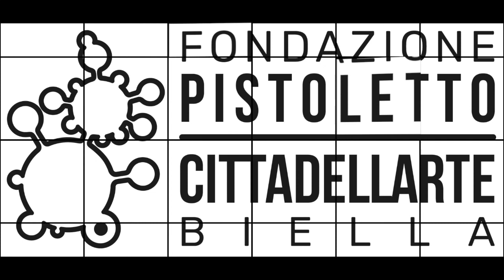❯❯ 𝗜𝗣𝗘𝗥 | Paolo Naldini "Dalla società degli automi alla società degli autori"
Paolo Naldini / direttore Cittadellarte - Fondazione Pistoletto
"Dalla società degli automi alla società degli autori. Centro e periferia, cultura ed emancipazione"

La natura spinge verso diverse forme di automatismo per renderci più efficienti. Cedere eccessivamente sovranità a questo agente normativo tende però a trasformarci in automi. Ogni egemonia sociale in genere e il capitalismo neoliberista specificatamente assumono l’automatizzazione come principale strumento di controllo sociale. L’accelerazione tecnologica di quest’epoca tecnicistica porta a uno stadio ancora più profondo questa atavica pressione alla monodimensionalità, parafrasando l’uomo a una dimensione di Marcuse. Quali capacità coltivare per controbilanciare l’inasprimento soffocante di questa forza che tende a impossessarsi completamente di noi? Ci sono 4 farmaci, almeno, con cui attrezzarsi: creazione, ricerca, dialogo e impegno civico. Coltivare queste capacità apre la strada a una declinazione della vita democratica fondata sull’attivazione diretta dell’individuo nella propria comunità di pratica, ciò che chiamiamo demopraxia. Di quest’arte si cura Cittadellarte.

Con la partecipazione di Cristina Gabetti, vicepresidente Yale Club of Italy, inviata Striscia La Notizia.